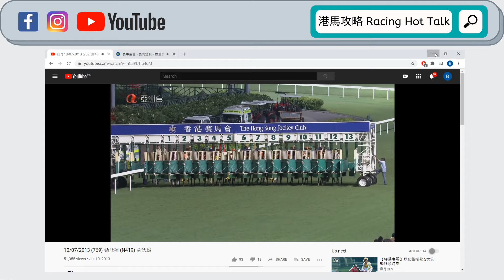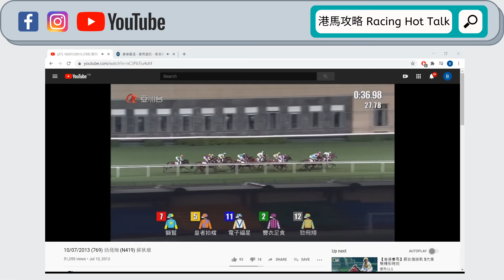《港馬攻略》EP33 - 強弱懸殊的終章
今個馬季即將踏入尾聲，每年都會有唔同嘅人事變動，而今季之後亦唔例外。大摩退休，狄狄仔掛靴，我哋兩位主持都同樣覺得可惜。所以今集就會同大家傾傾呢兩位話題人物，分享下對佢哋嘅一啲睇法同感想。